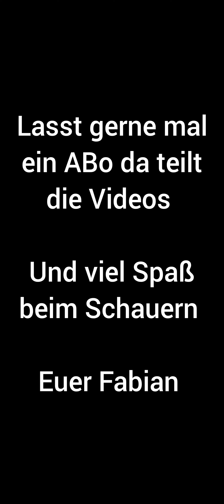Mein 1 Händy Game